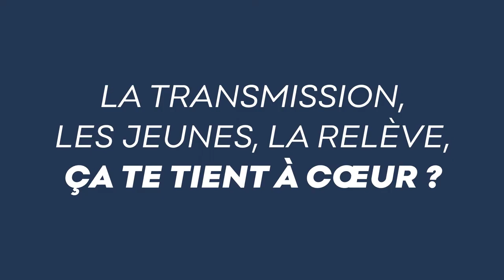Je suis aux JO avec Margaux BAILLEUL (Aviron), ambassadrice sportive Le Havre Seine Métropole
À quelques jours de sa participation aux épreuves d'aviron (Quatre de couple) des Jeux olympiques de Tokyo 2020, Margaux BAILLEUL, notre ambassadrice sportive, nous parle de son ambition et des rêves qu'elle portera lors de la compétition. Plus déterminée que jamais à décrocher une médaille, elle garde toujours son club havrais dans le cœur ! Le Havre Seine Métropole soutient plus que jamais le sport de haut-niveau !